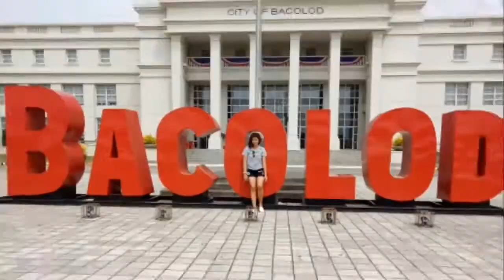Bacolod Experience (Trip No. 1)